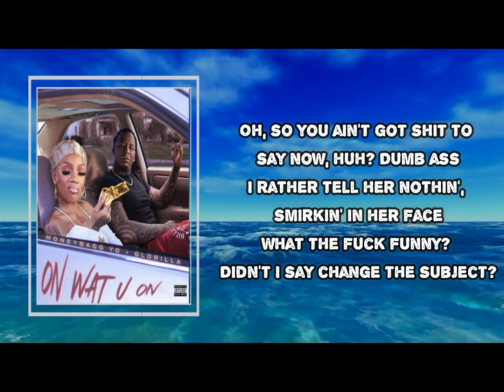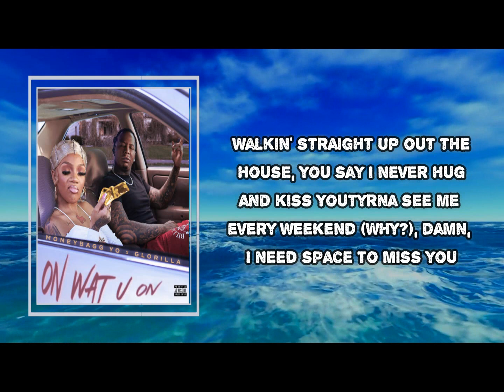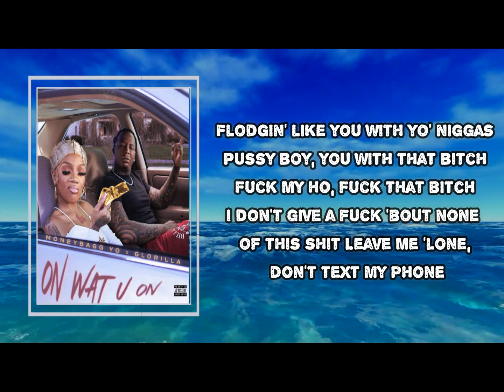Moneybagg Yo & GloRilla - On Wat U On (Lyrics)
On Wat U On

On Wat U On Lyrics:
(Turn me up YC)
GloRilla, woo
On the gang, hey
(SkyDiddy)

[Chorus: Moneybagg Yo & GloRilla]
Fuck my ho, fuck that bitch
I don't give a fuck 'bout none of this shit
Leave me 'lone, don't text my phone
It is what it is, I'm on what you on
Fuck my nigga, he ain't shit
Boy ain't good for nothin' but dick
Flodgin' like you with yo' niggas
Pussy boy, you with that bitch (What?)
[Bridge: Moneybagg Yo & GloRilla]
Askin' me 'bout bitches in the city that she think I'm fuckin'
Look dead in her eyes before I lie, I'd rather tell her nothin'
Oh, so you ain't got shit to say now, huh? Dumb ass
I rather tell her nothin', smirkin' in her face
What the fuck funny? Didn't I say change the subject?

Let me know right now (What?), if there ain't no future us (Why?)
'Cause, one, too close to zero, got to keep somethin' on tuck (Shh)
She like, "Ew, you do too much" (So?)
I replied, "You don't do enough" (Ho)
Even when we be into it, I can still pull up and fuck (Uh)
Walkin' straight up out the house, you say I never hug and kiss you
Tyrna see me every weekend (Why?), damn, I need space to miss you
Know I love you, bae, our problems go away when my dick in you
When I call myself tryna do shit right, here go another issue (Man)

Pussy boy, you with that bitch
You might also like
Shakira: Bzrp Music Sessions, Vol. 53
Bizarrap & Shakira
Kill Bill
SZA
Flowers
Miley Cyrus
All that tellin' folks I'm crazy, tell 'em how you got me fucked up
Yo' mama ain't got no daughters, boy you ain't them bitches brothers (The fuck?)
Then you told me you that knew the bitch, but you ain't say you fucked her (Hm)
Ol' cheatin' ass, toxic ass, good dick motherfucker (Hate yo' ass)
With my man today (Hm), back outside tomorrow (Yeah)
I be done with him today then be at his house tomorrow
I be bustin' out the windows, got 'em switchin' up his cars
He won't find shit in my phone but them lil' pictures of his card
Constantly bringin' up my ex and shit, he must want me to go back (Huh?)
I could really pop my shit for real, but I don't think he know that (Can't know that)
Cut that nigga off for good to show him that I'm on that
And he'll never, ever, ever, ever get his ho back (On gang)